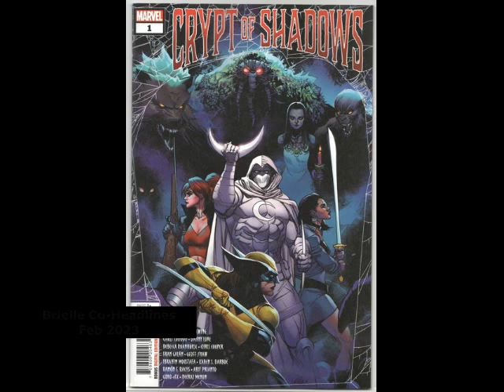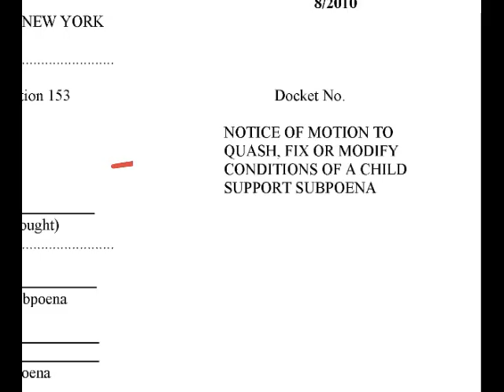Brielle The Daughter Of Blade. Who Is She?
Blade went from obscure character to household name with his 1998 Movie debut played by Wesley Snipes. The Blade Vampire Hunter movie franchise has been rebooted and will be played by a new actor in the 2024 edition. This was revealed at comiccon 2019.

As for the comics they are finally giving us the full appearance of Brielle Blades Daughter and he is going to teach her the family business of slaying Rogue Vampires. She co-headlines a new title from Marvel called BLOODLINE: The Daughter of Blade dropping Feb 1, 2023. In this video I give a breakdown of this character and how she might fit in the Marvel universe. So will she appear in the live action movie franchise in the future? We will see!